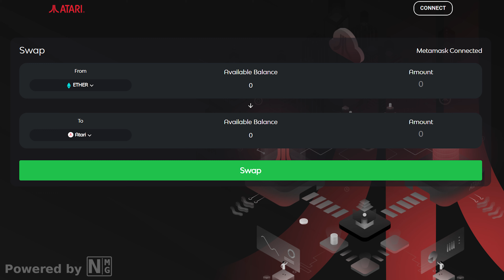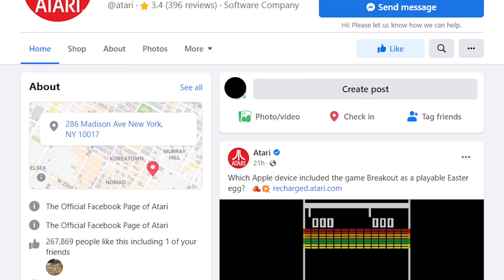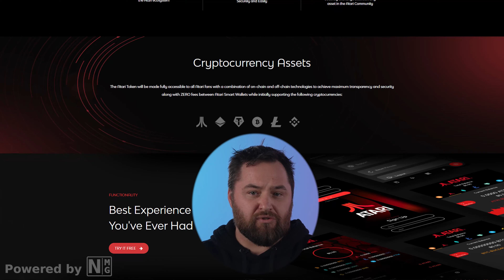Atari Token NEXT Metaverse Gem With 30x Potential (Play in Sandbox & Decentraland!)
Atari is back, and it’s on the blockchain! This nostalgic brand is building out their metaverse on Ethereum, and they’ve got some cool projects coming up. They’re building video games and entertainment with a retro gaming flair, as well as a marketplace that allows you to pimp out your avatar with some sweet threads.

Atari is partnering with Animoca and F1 DeltaTime which is an NFT Grand Prix style racing game. Their tokens are currently at a steep discount, so it’s the perfect time to jump in if you’re looking to get in early and capitalize on those project gains!

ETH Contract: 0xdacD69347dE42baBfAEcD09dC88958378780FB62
BSC Contract: 0xc0c6e4c6e70c6231b20979bda581a66f062a7967
Polygon Contract: 0xb140665dde25c644c6b418e417c930de8a8a6ac9